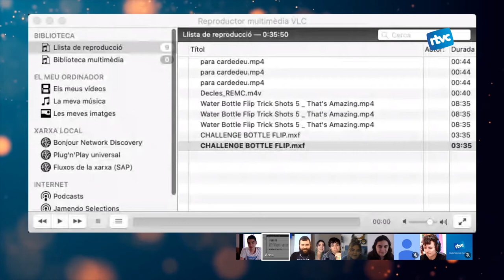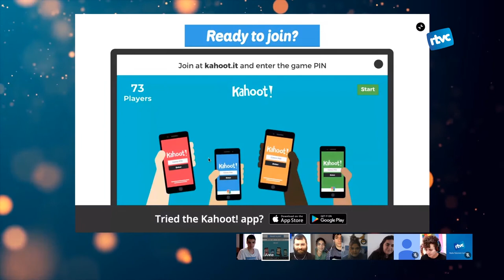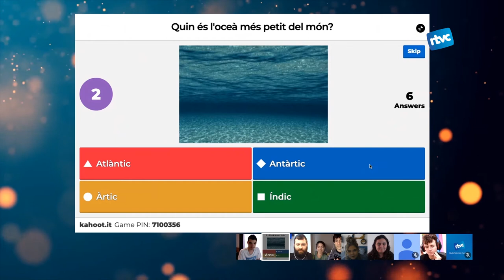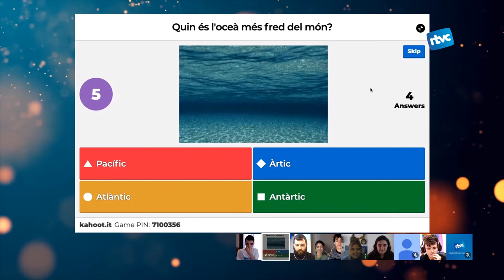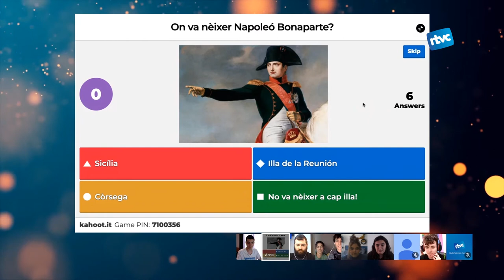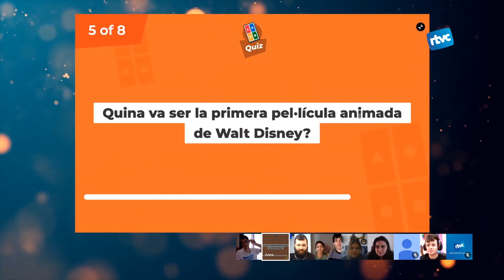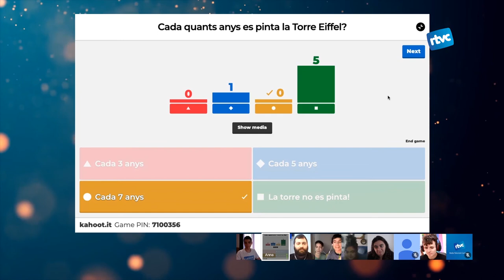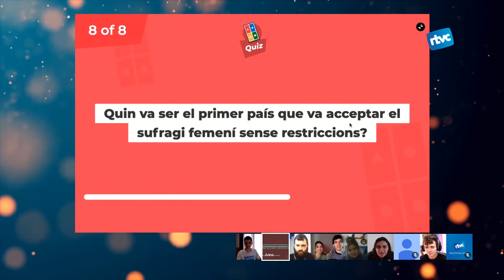CORONAVIVENTS 14 | Dilluns, 6 d'abril de 2020